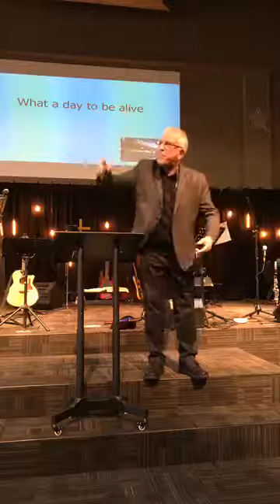What a Day to be Alive by Mark Hutton 210719